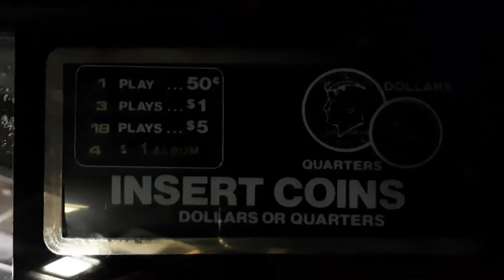Improv Behind the Scenes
Let's watch some stars and future stars behind the scenes!